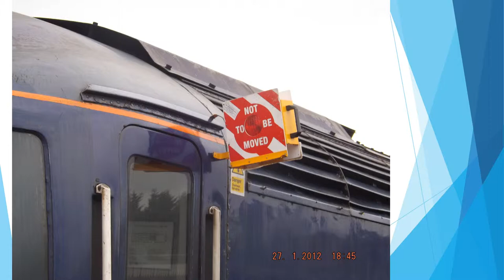Series 4 Episode 1 - Worcester Shrub Hill